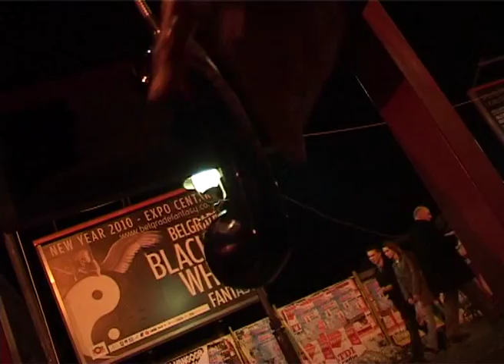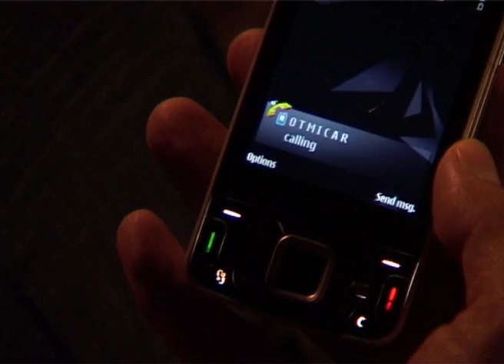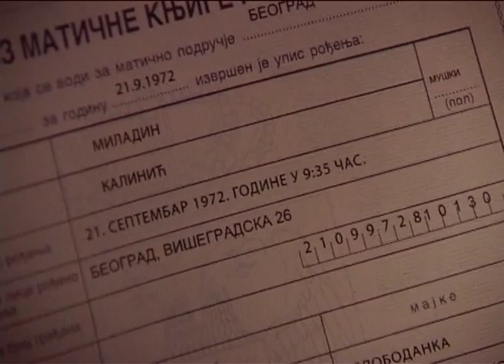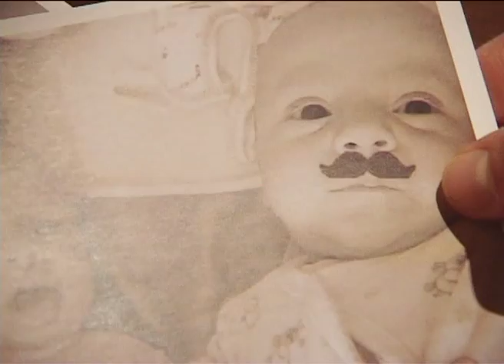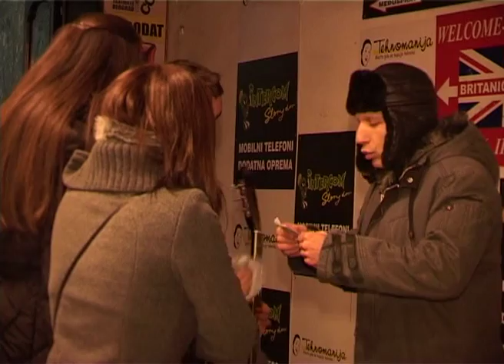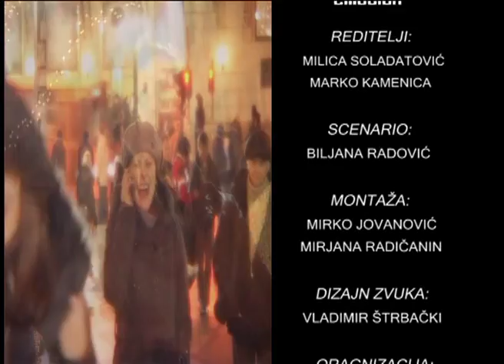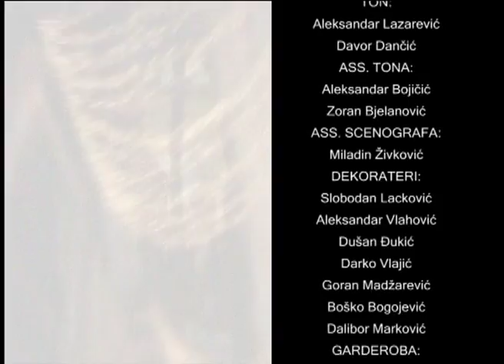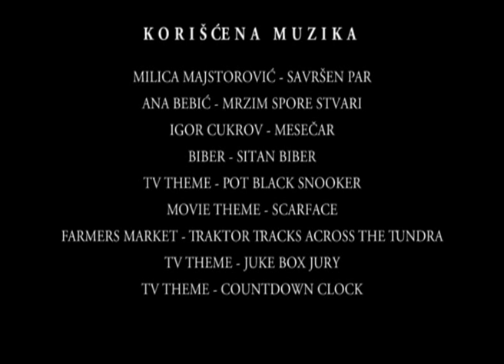New Year episode of the TV show "All You need is Love" serbia 2009/10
"Sve za Ljubav" is actually licensed show of Dutch Production "Endemol". It basic reality show about love and relationships between people.

This is a special new year episode where hosts are trying to save Santa Claus from kidnappers. This episode is little TV movie.

Main rolls of show was TV presenter Katarina Sismanovic, actor Milan Kalinic and angry voice  is actor Srdjan Ivanovic .

Qmovie do on this episode video editing and composing main song

Direceting :Milica MIkic and Marko Kamenica
Screenplay : Biljana Radovic + lyrics for new year song

Employer was Emotion Production, Belgrade
Emitter of show was RTV Pink, Belgrade
Broadcasted at 31.december 2009.
This episode had high ratings and reprized the 3 times in a same week.

Show "Sve za ljubav"  stil broadcast in Serbia. Now it is being broadcasting of season 9